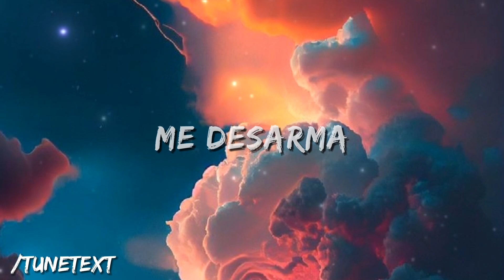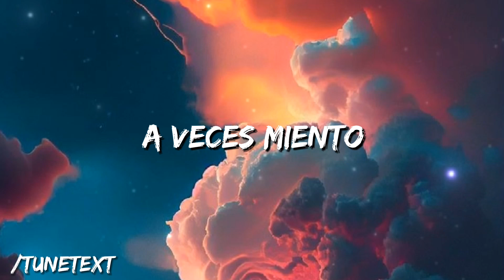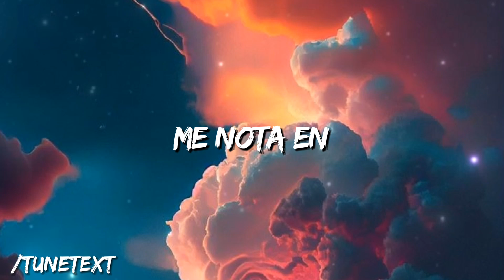Becky G, Angela Aguilar, Leonardo Aguilar - POR EL CONTRARIO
Get:

Letra:
[Verso 1: Becky G & Leonardo Aguilar]
Se supone que ya te olvidé, que lo de nosotros ya descansa en paz

[Coro: Ángela Aguilar & Becky G]

Lai-la-la, la-la-la
Ah
Lai-la-la, la-la-la
Na-na-na-na
Na-na-na-na
Ah-ah
Oh, woh
Na-na-na

♫ Hey, "Tune Text" is here.
♫ This channel is gifted to all of you, to give you another sense of music with some beautiful effects and elegance.
▪Hello Guys!!! Just enjoy!!! I hope you like it!!!😊

⚠ All the music/tracks that we upload has the permission to be uploaded and distributed from the artists themselves.